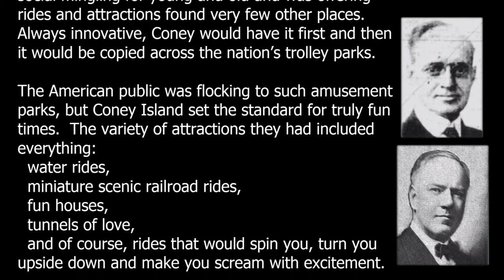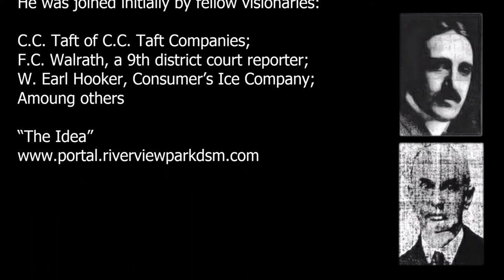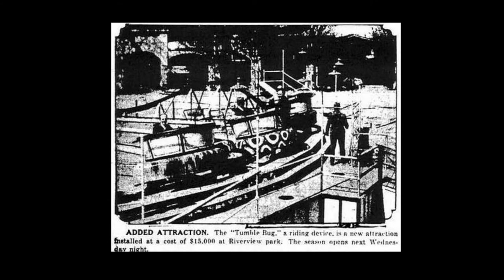LDM02 Images of Riverview Park ( Part 01 - CORRECTED )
Content:  Images from 1912 to the 1933 fire.

00:00 "Hymn of the Rising" by Paul Dinletir.  Album: Chronicles (Audiomachine Music)
01:28 "Hero's Theme" by Adam Saunders.  Album: Hollywood Trailers (Focus Music)